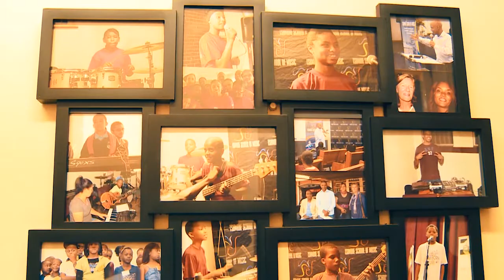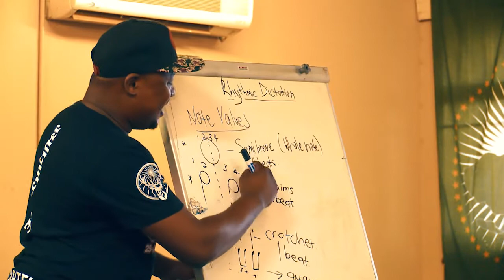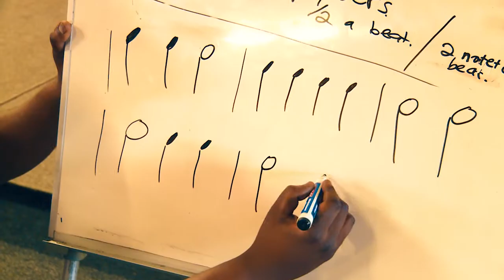Faculty of Humanities: Music